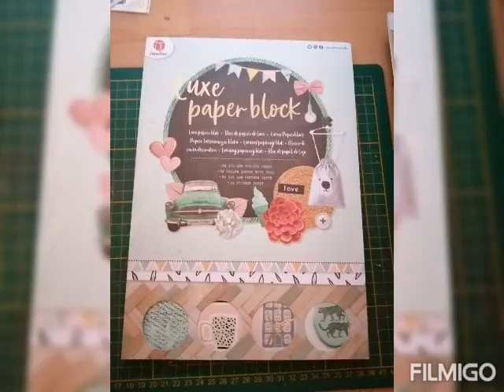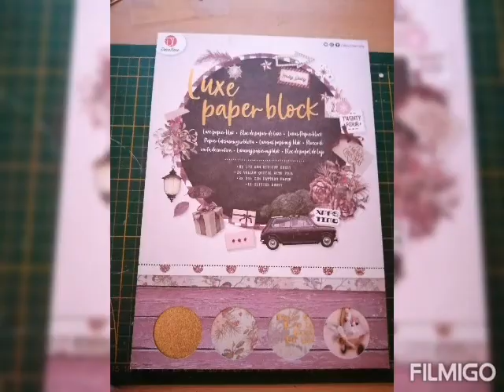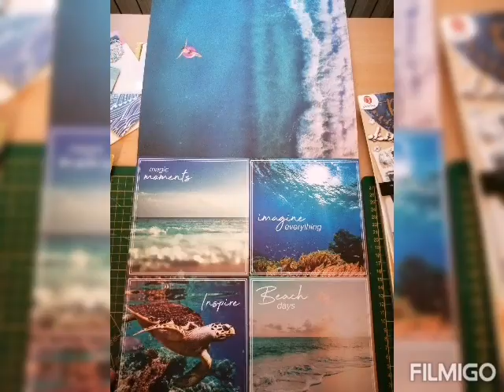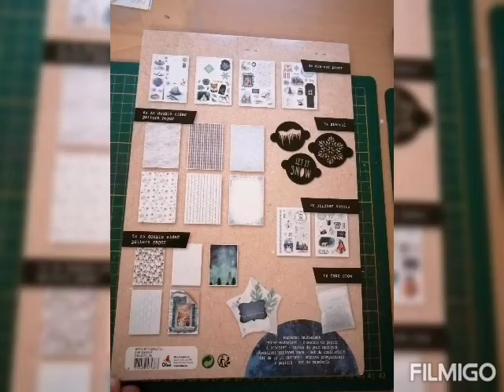Mes cadeaux de Noël scrap action